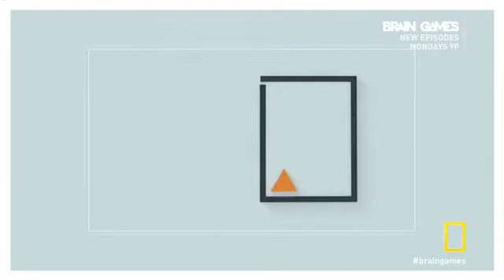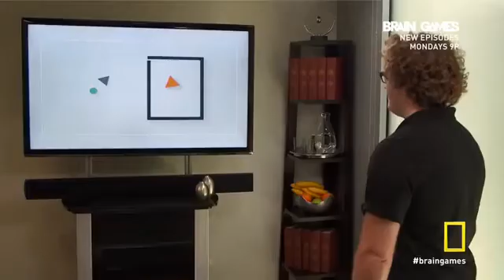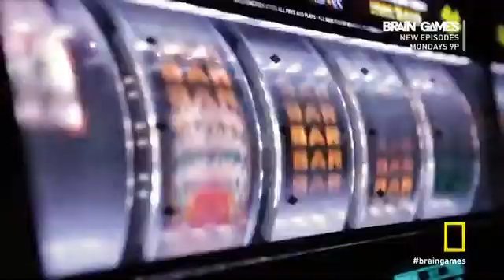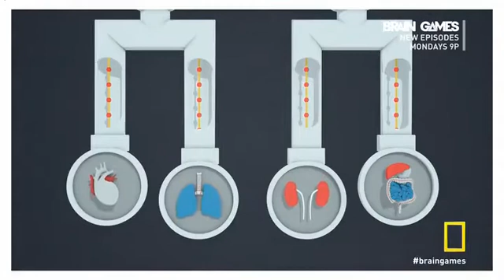Brain Games Compassion Part 02.mp4